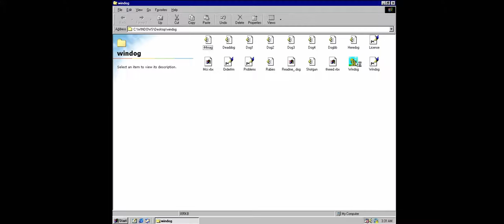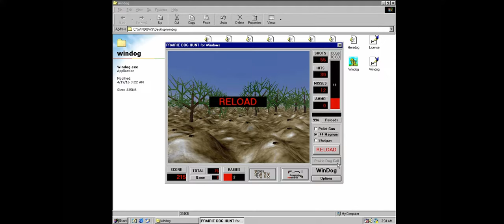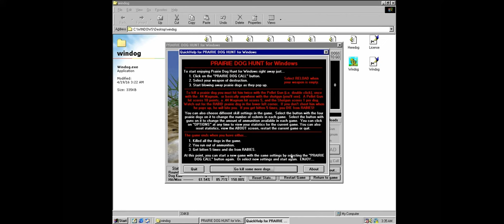Prairie dog hunt for Windows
Praire Dog Hunt for Windows was developed & published by Ian Firth/Diversions Software in 1993 for Windows 3.1.

This video is best viewed in 1080p fullscreen.

It's a wack-a-mole game where you need to shoot the rabid prairie dogs before they go back down their holes.

A software version of the game is available for download I could not find a way to buy or order the game.

I am running the game in Windows 95 in VMware. You need some additional files to run it but you should be able to find them on google easily. Just drag them into the game folder & it should work flawlessly.